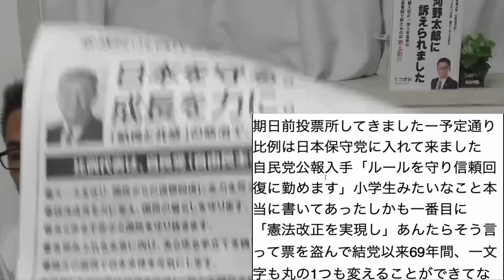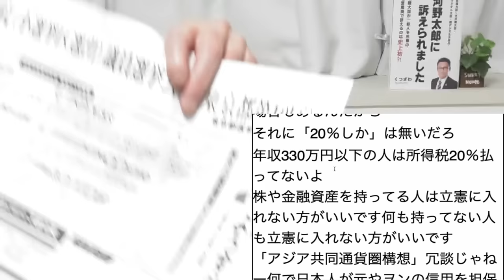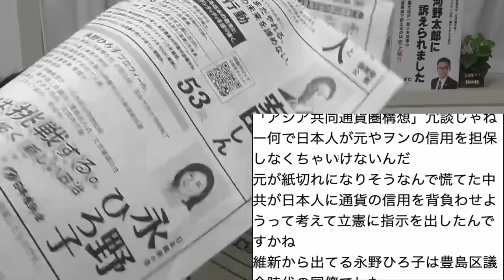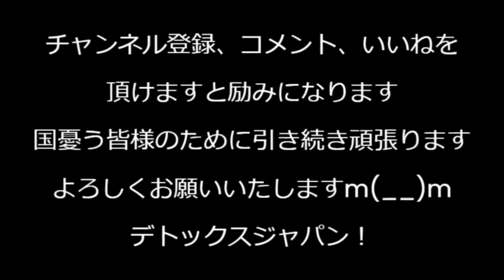自民も立憲も選挙公報が酷い「ルールを守って」小学生みたいなこと本当に書いてあったしかも一番目に「アジア共同通貨」冗談じゃねーよそんなの元やウォンが紙切れになりそうで慌ててんのか 241023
■河野太郎裁判  東京地方裁判所  令和5年(ワ)第31764号 損害賠償等事件
予定しておりました河野太郎裁判1 0月25日(金) 11時～ですが、3名の裁判官のうち1名が体調不良のため、延期するという仰天の連絡がありました。中止となりました。
傍聴のため予定を空けてくださった皆様、有給を取ってくださった皆様、遠方から来られる予定だった皆様に、誠に申し訳なく思います。

■皆様のお陰で『河野太郎に訴えられました』出版できました。
*アマゾンで予約販売中、全国書店リクエスト販売中

170-0005 豊島区南大塚 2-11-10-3F　くつざわ亮治 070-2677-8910 まで